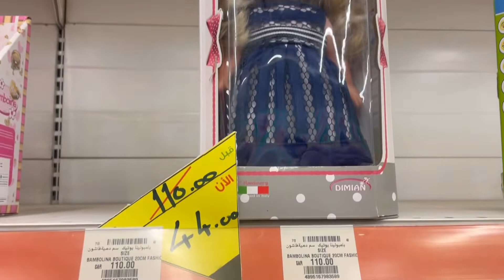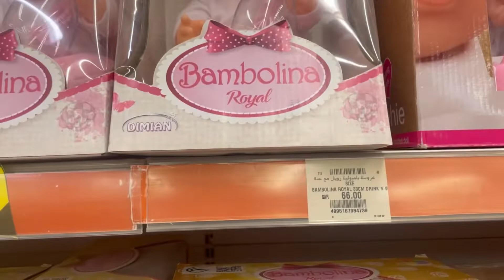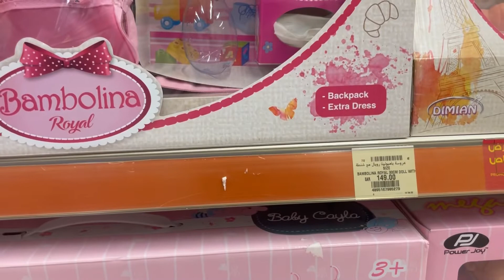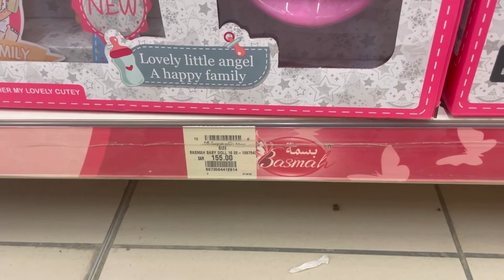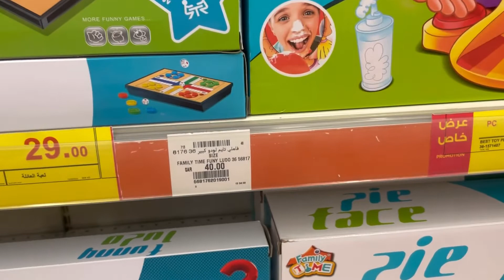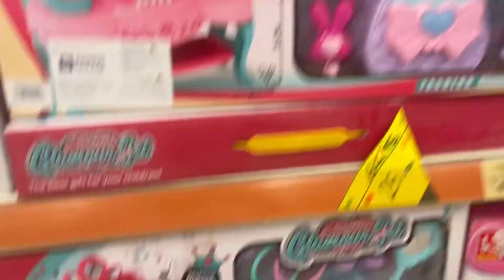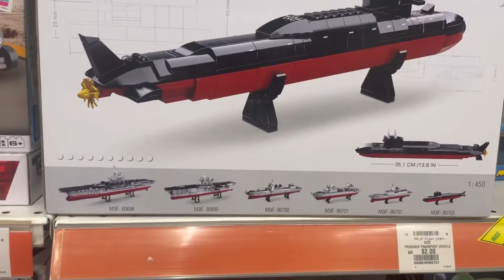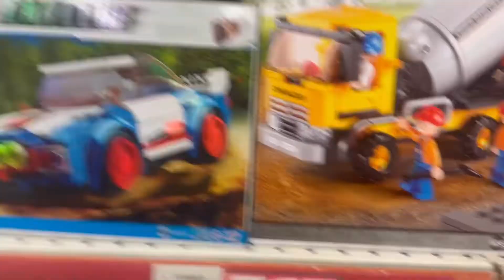মাথা নষ্ট করার মতো পান্ডার মধ্যে বাচ্চাদের সুন্দর সুন্দর খেলনা জিনিস। ডিসকাউন্ট ওপার